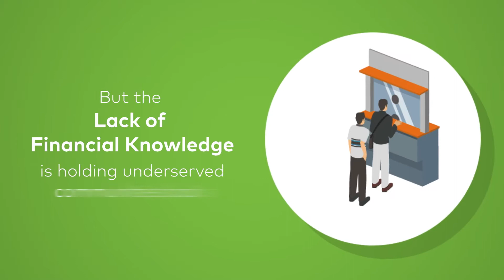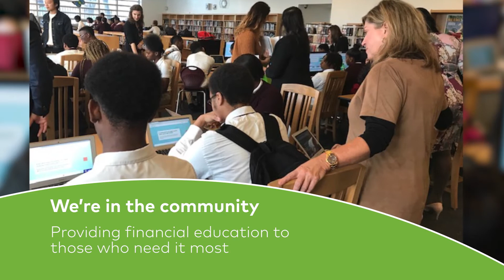About Master Your Card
Basic financial literacy is crucial to succeed in the modern economy. Still, a lack of financial knowledge holds back many American communities. At Master Your Card,  our goal is to help build financial equity across the country by giving people the tools they need to make smart money decisions. Watch this video to learn more.